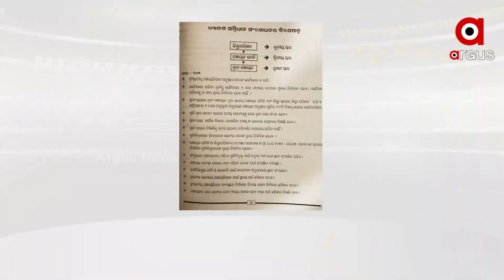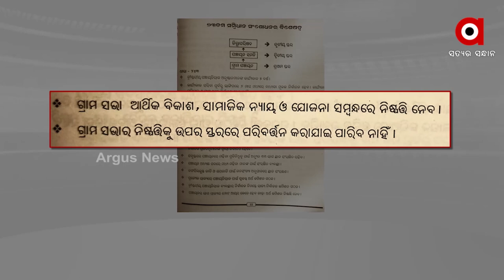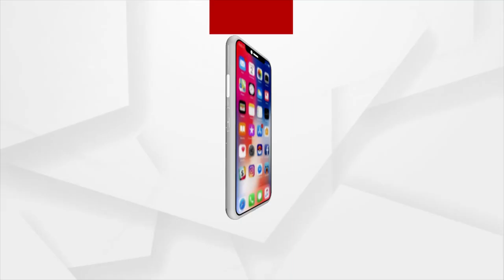ପଞ୍ଚାୟତ ପ୍ରତିନିଧିଙ୍କୁ ମୁଖ୍ୟମନ୍ତ୍ରୀ ଦେଲେ ମନ୍ତ୍ର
କିନ୍ତୁ ସେପଟେ ପଞ୍ଚାୟତ ପ୍ରତିନିଧିଙ୍କୁ ମିଳୁନି ପାୱାର । କ୍ଷମତା ଉପଭୋଗ କରୁଛନ୍ତି ପାୱାର କରିଡର । ବ୍ୟବସ୍ଥିତ ଷଡଯନ୍ତ୍ରରେ ପଙ୍ଗୁ ହୋଇଛି କି ପଞ୍ଚାୟତିରାଜ ବ୍ୟବସ୍ଥା ? ସରପଞ୍ଚଙ୍କୁ ପୂର୍ଣ୍ଣ କ୍ଷମତା ନମିଳିବା ଯୋଗୁ ସରକାରୀ ଦଳ ଓ ଶାସକ ଦଳର କୁଜି ନେତା ହରିଲୁଟ କରୁଛନ୍ତି ଅନୁଦାନ ଟଙ୍କା ।